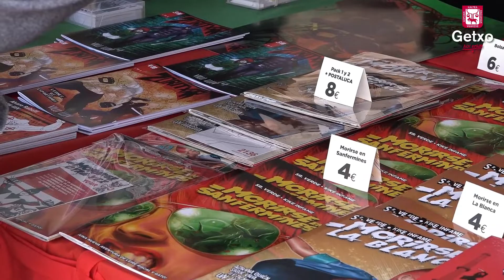SALÓN DEL CÓMIC IRANTZU URIARTE BORJA CRESPO